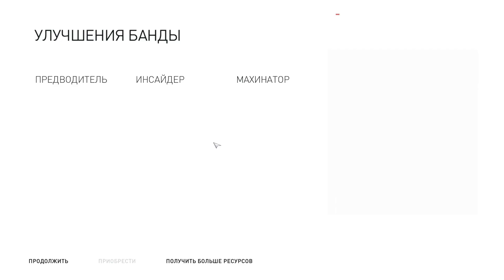Assassin's Creed Syndicate Episode 35